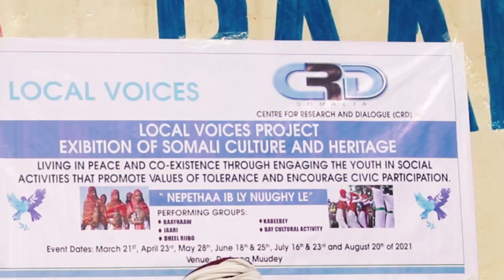CAYAAR DHAQAMEED AAD USHIDAN - KABEEBEY RAHWEYN DANCE - BY MMC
MUSHARAF MEDIA CENTER MMC
Fadlan Wixii talo iyo tusaale ah nagula wadaag